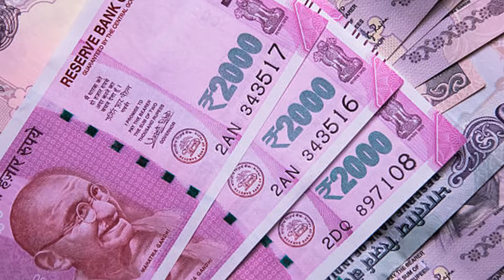ಎಷ್ಟೇ ಖರ್ಚು ಮಾಡಿದರೂ ನಿಮ್ಮ ಪರ್ಸ್ ಯಾವಾಗಲೂ ಹಣದಿಂದ ತುಂಬಿರಬೇಕೆಂದರೆ ಈ ಸಣ್ಣ ವಸ್ತುವನ್ನು ಇಟ್ಟುಕೊಳ್ಳಿ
To Maintain your Purse filled always with Money, Keep these 3 Small Vastu Items in your Purse. ನಿಮ್ಮ ಪರ್ಸಿನಲ್ಲಿ ಹಣದ ಜೊತೆಗೆ ಈ ಸಣ್ಣ ವಸ್ತುವನ್ನು ಸಹ ಇಟ್ಟುಕೊಳ್ಳಿ ಎಷ್ಟೇ ಖರ್ಚು ಮಾಡಿದರೂ ನಿಮ್ಮ ಪರ್ಸ್ ಯಾವಾಗಲೂ ಹಣದಿಂದ ತುಂಬಿರುತ್ತದೆ. PurseVastuItemsKannada WalletMoneyVastuTips CardamomGomatiChakraRemedy WalletVastuShastraKannada PurseMoneyVastuThings PopularKannadaTV SeemaAstrologer Learn How to Maintain your Wallet Lucky For Your Growth using Simple Vastu Items.